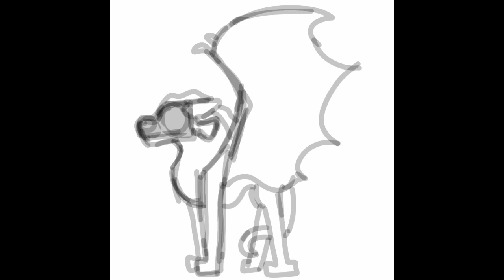Sandstorm - Speedpaint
Randomly decided to draw a Sandwing from my sketchbook in digital form. I know that there's a Sandwing already named Sandstorm, but I feel like the name fit her so I went with it

Time: 1hr 45 min
Song: Something's Missing by Kismykas
Program: Ibis Paint